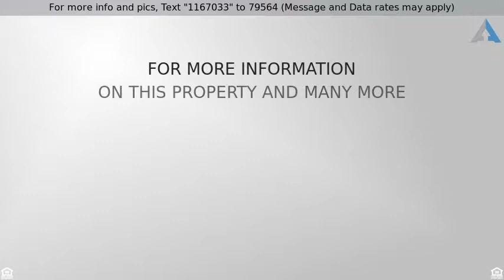Priced at $414,900 - 930 E CANYON Way, Chandler, AZ 85249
Nice clean curb appeal with north/south exposure.

Nice clean curb appeal with north/south exposure. Once inside you will find an open spacious floor plan, freshly painted neutral color palette, vaulted ceilings, formal dining & den. The eat-in kitchen has custom cabinets, granite counters, large center island with breakfast bar, electric cook top and wall mounted oven & microwave. This makes for the perfect entertaining space! Plantation shutters on most windows. Two of the bedrooms share a Jack n Jill bathroom. The very large master has archway to the en-suite that boasts a double vanity, soaking tub, separate shower. private toilet room and walk-in closet. Enjoy the brick paved private courtyard with your morning coffee or on a nice evening. The backyard has a covered patio and low-maintenance landscaping.  Add to your must see list! Enjoy the brick paved private courtyard with your morning coffee or on a nice evening. The backyard has a covered patio and low-maintenance landscaping. Close to schools, parks and hwy 87. Add this home to your must see list today!